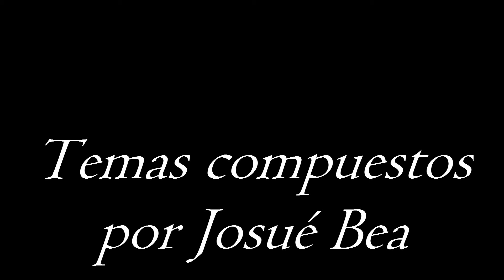Cristh Rod Guitars - steelcaster por Josue Bea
Con un diseño agresivo relic y acero oxidado, es todo un placer tocarla, gracias a su tacto suave y su confortabilidad. En el sonido nos encontramos con unos matices muy distintos a lo habitual debido a la tapa y golpeador de acero que le confieren un sonido metálico.
With an aggressive design and rusty steel relic is a pleasure to touch thanks to its soft touch and comfort. In the sound we find nuances very different than usual due to the cap and steel beater giving it a metallic sound.